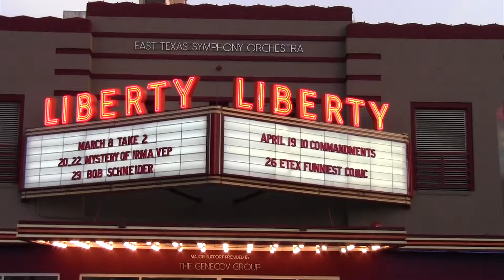The Mystery of Irma Vep